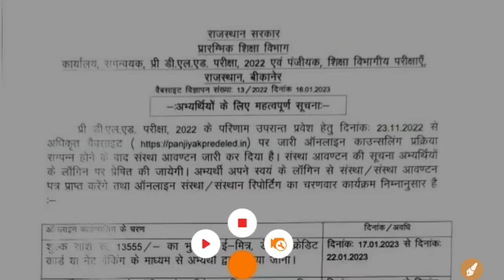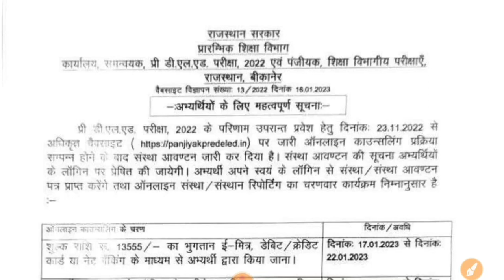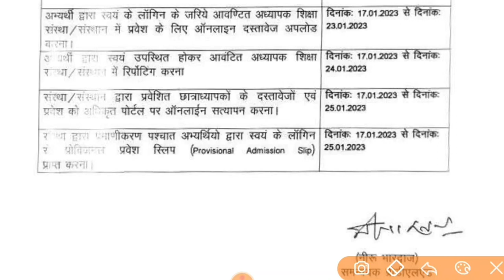BSTC College Allotment 2022 | Bstc 1st List 2022 | Bstc 1st BSTC Cut Off 2022